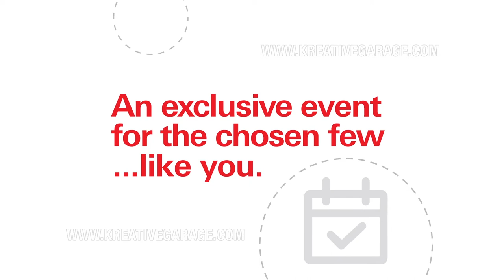Infographic Video for HSBC Bank | Kreative Garage Studios | Mumbai, India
Infographic Video for HSBC Bank produced by Kreative Garage Studios, Mumbai.
3D Architectural Walkthrough and Views
2D Animation
3D Animation
Digital Marketing- SEO, SEM and SMM
Print Ads
Graphic Designing
Website Designing & Development
360* Interactive Visualization
Content Development